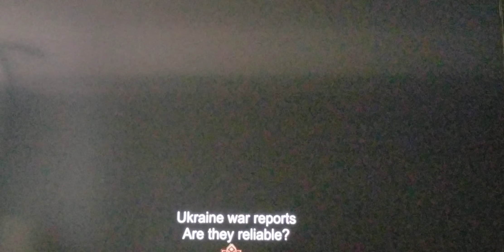Award winning journalist & author John Pilger. The U.S Empire ideology is a danger to mankind!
This mass propaganda is the biggest in history. Only other to come close in recent times was the Iraq WMD propaganda (aka U.S to take out 7 countries in 5 years)
We are being completely overrun by propagandas to brainwashing us in giving up everything including our freedoms to a few a globalist like Klaus Schwab and Bill Gates. "You'll own nothing and you'll be happy" as Dr Evil Schwab would say.
wake the fk up people! The farmers protest erupting all over the world is a result of people waking up to the Agenda 21 & Agenda 2030 globalist group plan.
Ukraine is a part to their evil plan and a distraction for us.
Putin is just one road block to this Central power control and Great Reset plan. WAKE UP!!!